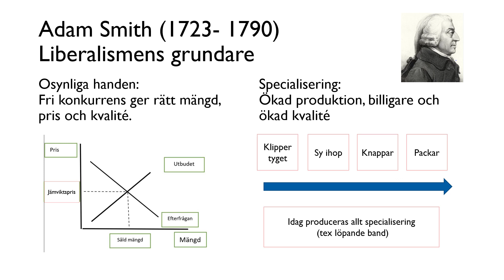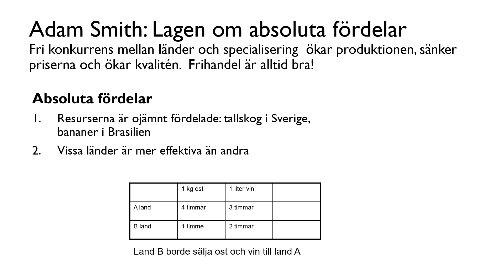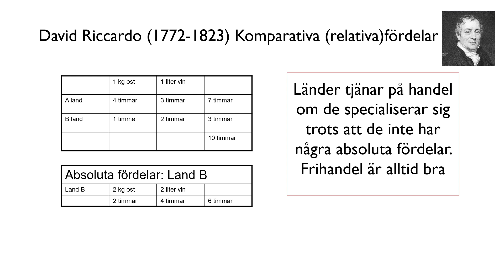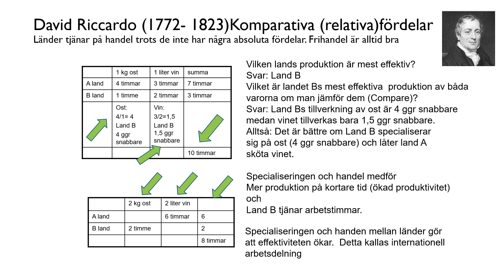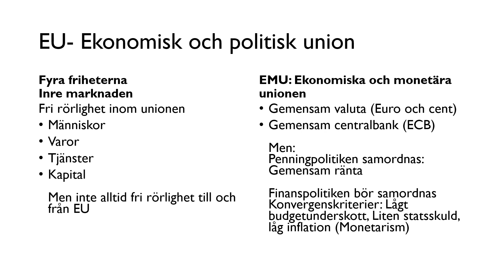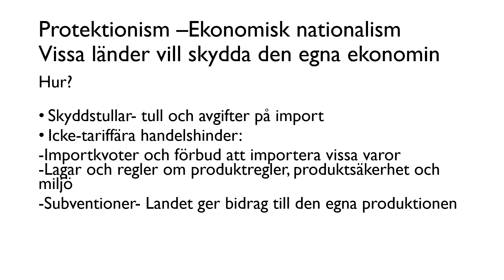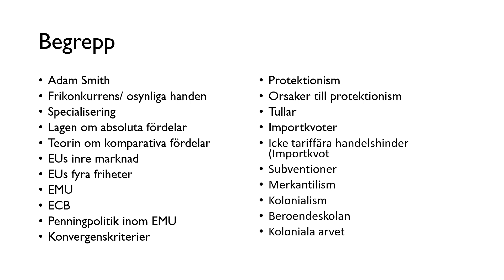Varför handlar man INT ek del 2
Liberal handelsteori: Lagen om absoluta fördelar och komparativa fördelar samt om protektionism och merkantilism och Beroendeskolan